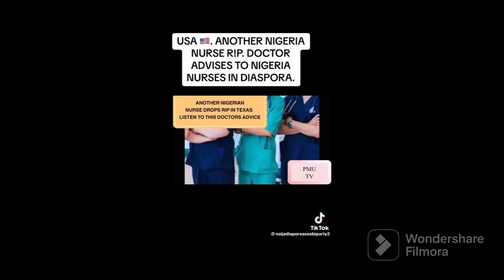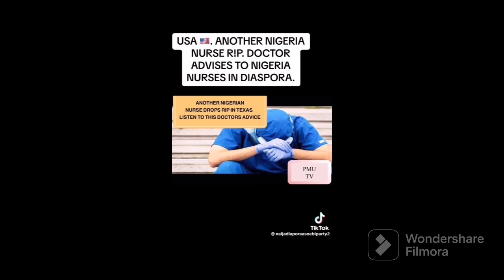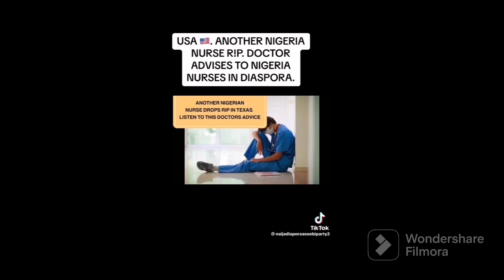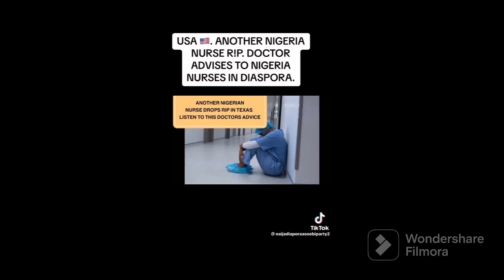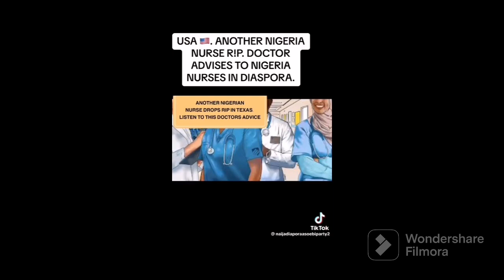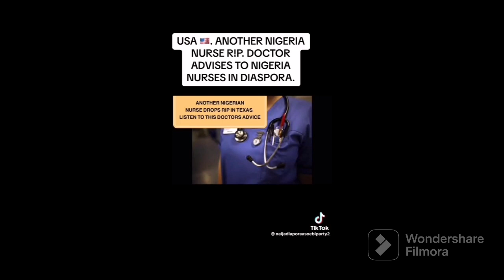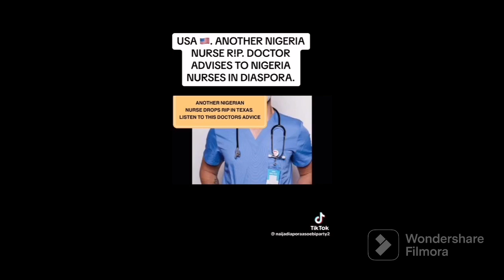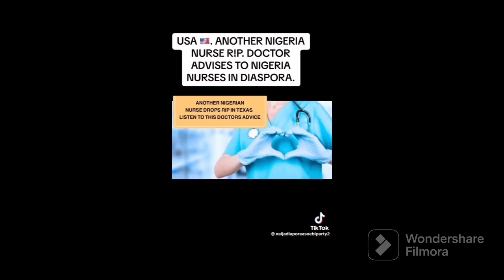ANOTHER NURSE S.LU.MPS AND THAT IS THE END.